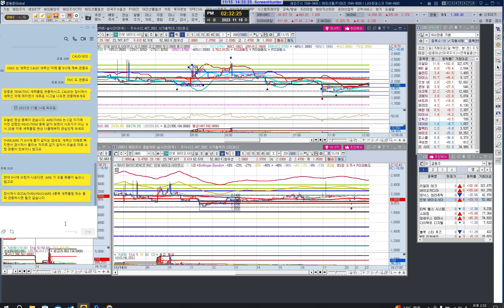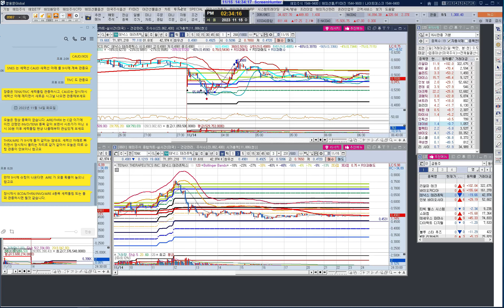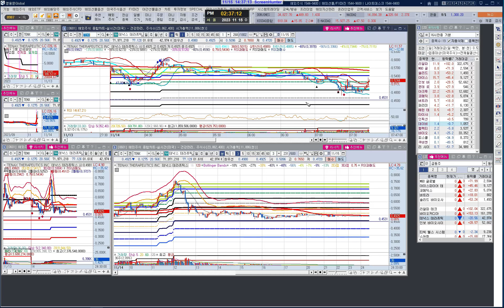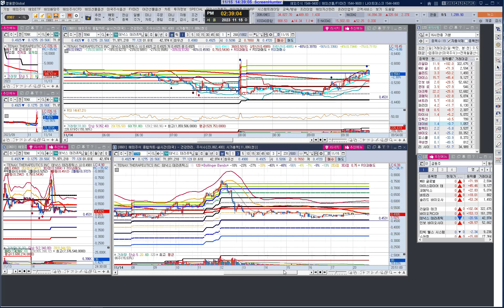미국 급등주 종목 선정 및 알람 회원제 활용법